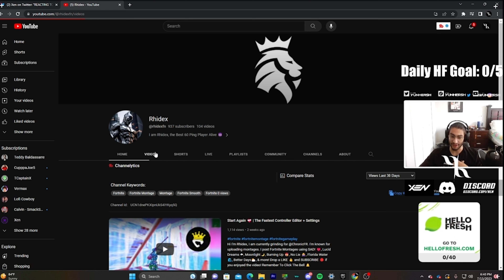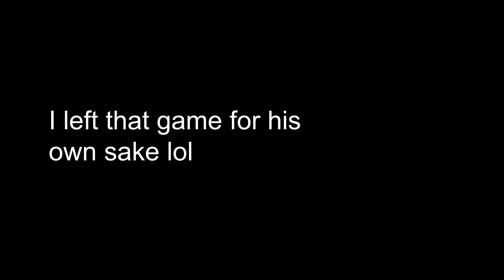Dont Start ❌ (Fortnite Montage) + Fastest Controller Settings For Piece Control 🧩 (XBOX/PS5/PS4)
Hi I'm Rhidex, I am currently grinding for @ChronicFR. I'm known for uploading montages. I post Fortnite Montages using SAD! 💔, Lucid Dreams 🌧, Moonlight🌙, Burning Up 🥵, No Lie 🙅‍♀‍, Florida Water 🌊, Better Days⛅, & more! Thanks for 1k subs and for all the support you guys gave to me during this time.

Use Code "Rhidex" in the Itemshop

My PC:
RTX 3050
i5 10400F
16gb RAM

My Setup:
200hz Monitor
Acer 60hz Monitor

🎯Linear Aim
🎮 Controller - I use the PowerA Fusion Pro Series 2
⚙️ Binds - I edit with RB, confirm with LB, use X to take out Builds and A to Jump
(Double Claw and No Paddles)